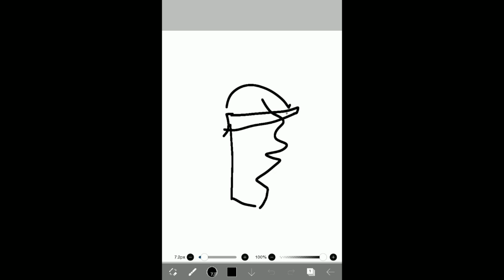bfs5 challenge 10: the birthday list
edit: mf was not dream who tf wants to be dream lmaoo

I'm really proud of this wtff
It actually got first and i think it deserves it..

It also turned into a genuine gift lol
 my favorite part was the perry the platypus one cuz holy how did i make that. im mostly proud of the audio tho, since I edited it all by myself lol

Anyway, happy birthday, Tree ^^

Sorry about not posting much btw. I'll try to post more

stuff used:
-ibis paint
-cute cut
-kinemaster
-my sleep, but it was worth it :D

•15 — sans - undertale ost
•perry the platypus theme song - Phineas and Ferb
•clash of gods (HQ cover) - Dragonball super
•senpai (instrumental) - kawai sprite

saw sucks

fuck saw